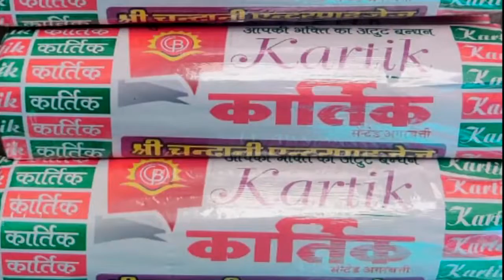लीड बैट्री वाले इलेक्ट्रिक वाहनों की एसजीएसटी राशि का भी होगा पुर्नभरण